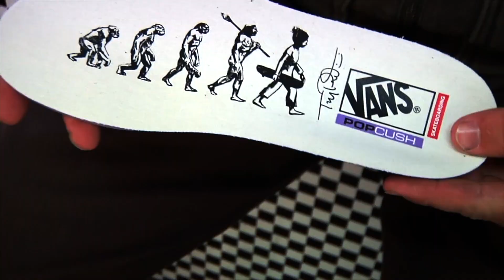Vans Wayvee Wear Test — New Zealand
To celebrate the launch of The Wayvee by Tyson Peterson, Vans New Zealand team riders and friends hit up the Public Library Showroom pre-lockdown to put Vans Skate's newest silhouette to the test.

Filmed and edited by Brett Chan. Music by Jackson Watene.